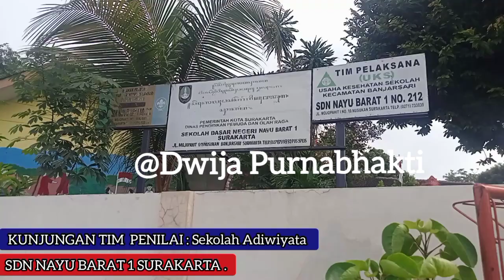TIM PENILAI SEKOLAH ADIWIYATA , HADIR DI SDN NAYU BARAT I SURAKARTA .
Solo - Jawa Tengah : Penilaian Sekolah Adiwiyata , tingkat Kota Surakarta SDN_Nayubarat_Satu Surakarta , yang dipimpin oleh Kepala Sekolah Ibu Wahyu Ratnawati , S.Pd .M.Pd . Pada hari Senin , 23 September 2024 . diadakan " PENILAIAN SEKOLAH ADIWIYATA" SDN Nayu Barat I Surakarta , oleh TIM Penilai dari DLH Kota Surakarta . Dan juga kebersamaan waktu juga diadakan Workshop Kreatif Siswa , peserta siswa kelas 3A dan 3B yaitu *workshop pembuatan gantungan kunci* bahan dari sampah oleh Para sahabat sekolah beliau adalah Bp.Ibu Aris Joko Saraswo .

SDNegeri Nayu Barat  Satu Surakarta .